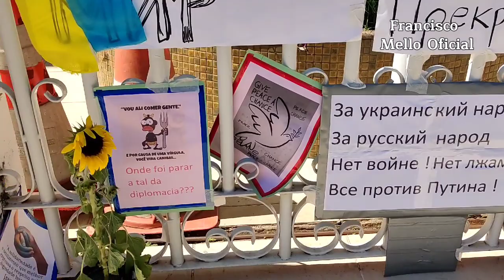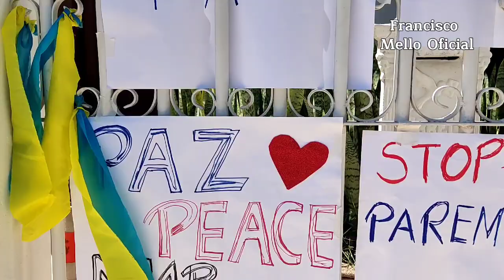Cartazes na Embaixada da Ucrânia pedindo Paz 28-02-2022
Manifestantes pregaram cartazes na porta da Embaixada da Ucrânia em Brasília pedindo Paz e também pedindo para o Presidente da Rússia Putin para com a guerra.